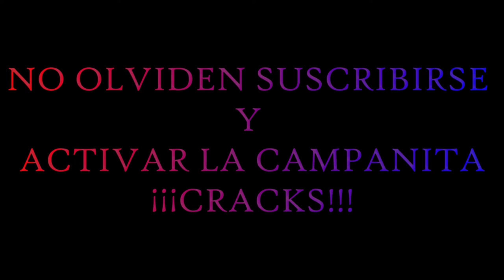FREE FIRE 🤣JUGANDO CON MI COMPAS DEL COLE🤣 ¡RISA TOTAL!🤣😂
Espero disfruten el video y lo apoyen dando like y activando la campanita para que youtube te notifique cada vez que suba un video 😉
Un saludos Cracks!